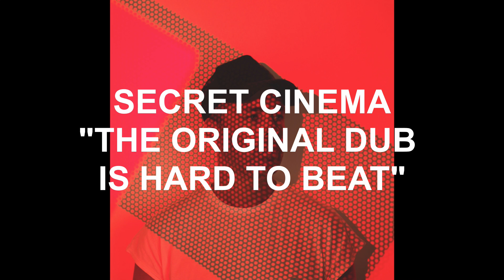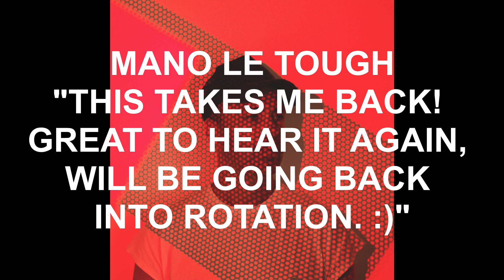Serge Santiago - Atto D'Amore (Original Dub)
Serge Santiago 'Atto D'Amore'
(Inc. Detlef & Sophie Lloyd Remixes)
Skint Records
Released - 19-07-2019